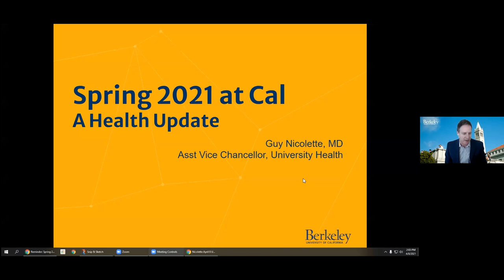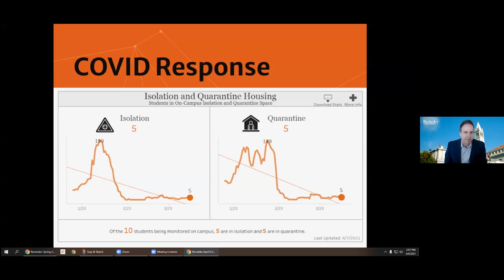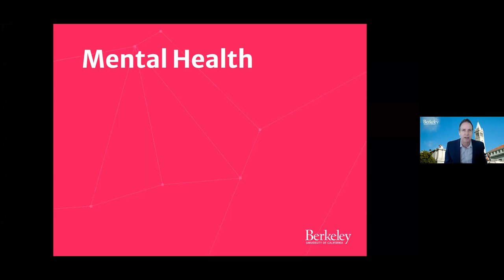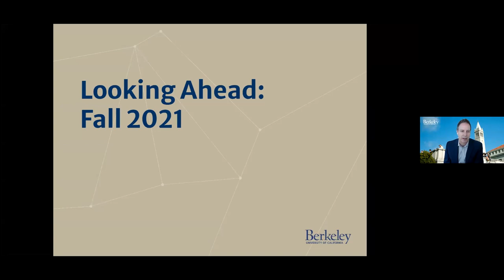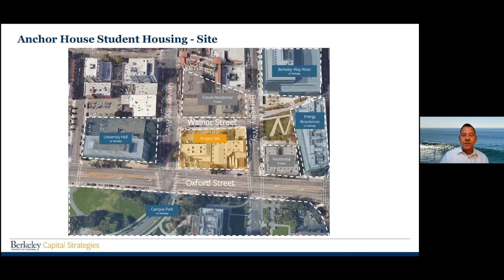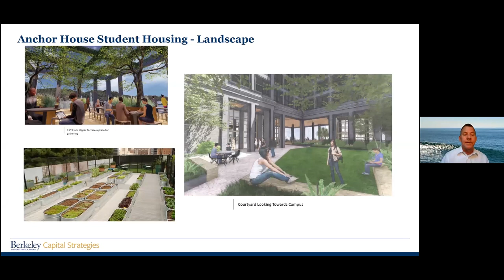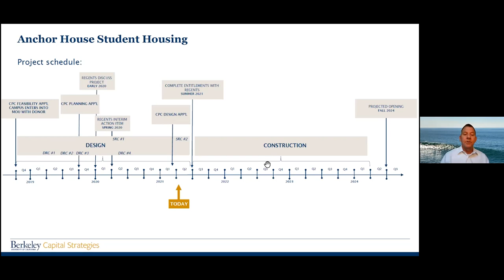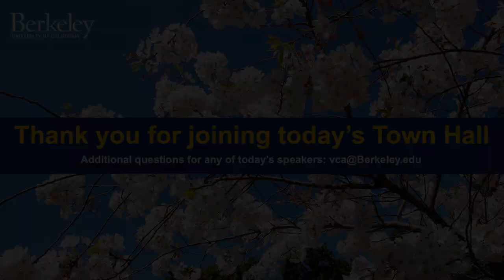UC Berkeley Town Hall for Staff. April, 2021